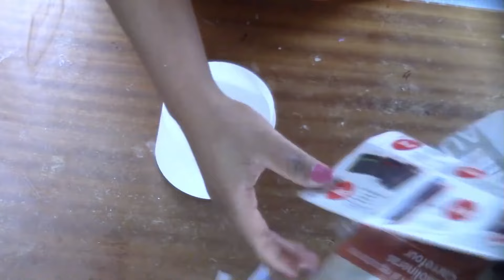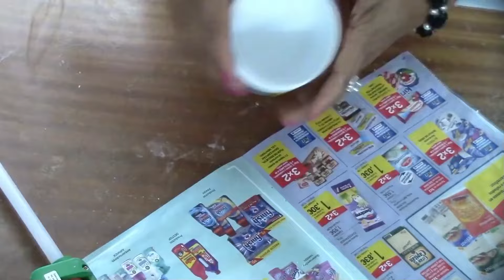✅Fabulosa IDEA para crear un COFRE con BOTES DE CREMA, con MATERIALES CASEROS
Hola mis queridos Street Tubers, hoy vamos a hacer un precioso trabajo reciclando bote o potes de crema, también pueden ser, botes de mascarilla para el pelo, de vaselina o cualquier otro bote que tenga estas característica y que tu tengas a mano.
Materiales: un bote de crema o de mascarilla para el pelo o cualquier otro envase plástico con estas características, papel, una base de plástico hecha con restos de botellas de refresco, la pistola de silicona, restos de masa de papel y masa rustica de papel